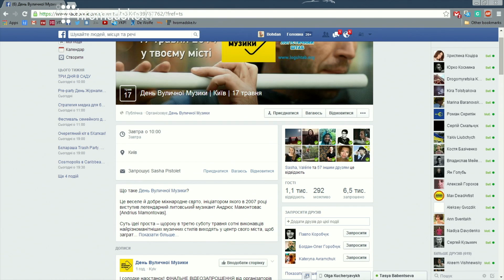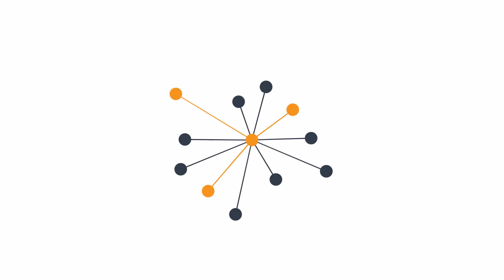Олеся Корженевська, Мирослава Салій та Марта Любчик про "Дні вуличної музики"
Олеся Корженевська, організатор "Дня вуличної музики", Мирослава Салій, фольк-студія «Правиця» та Марта Любчик, Фольк-студія "Правиця" на Громадському 16.05.14